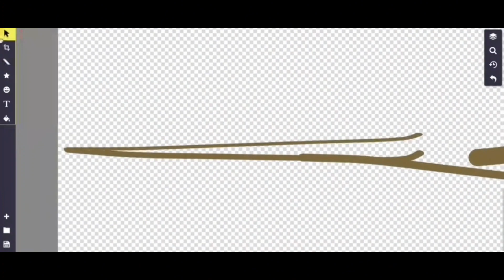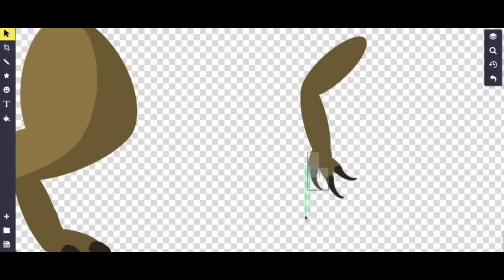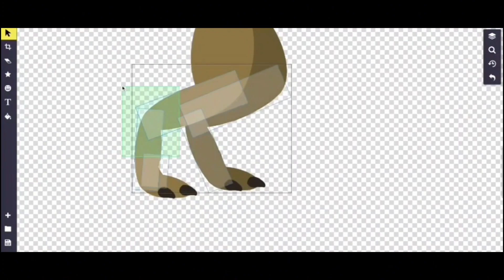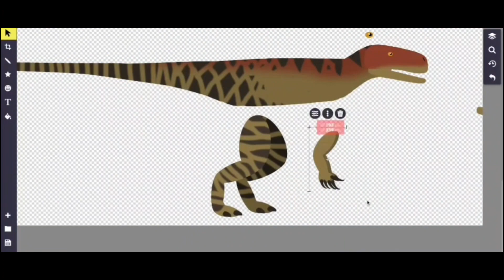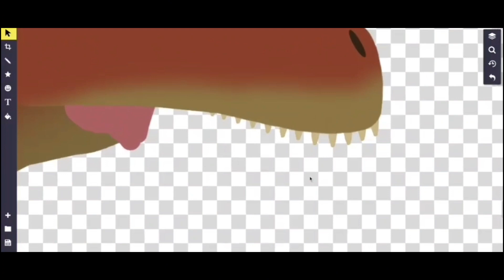Megalosaurus | Dinosaur Speed Paint | AKG Draws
I'm starting to make videos of showing how my make dinosaurs using Sketchpad.io. I hope you enjoy these videos and please comment what else you want me to draw.